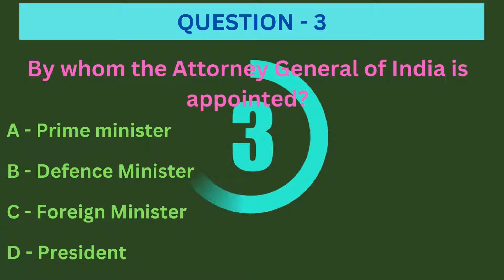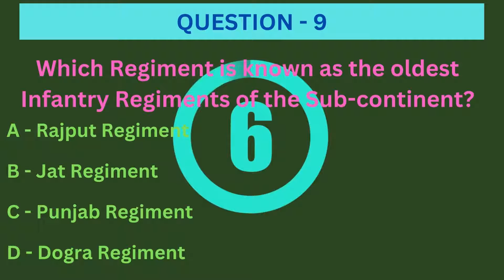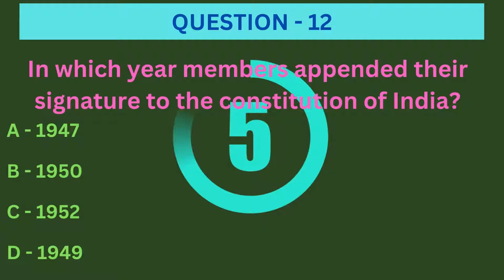Top 15 Q&A on Indian Constitution For UPSC Exam Paper-1 | General Awareness For SBI, IBPS Main Exam.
To Know More About Popular Occurrence …….
Information about -
• History of India & Indian National Movement.
• Indian & World Geography – Physical, Social, Economic Geography of India & the World.
• Indian Polity & Governance – Constitution, Political System, Panchayati Raj, Public Policy, Rights Issues, etc.
• Economic & Social Development – Sustainable Development, Poverty, Inclusion, Demographics, Social Sector Initiatives, etc.
• General issues on Environmental ecology, Bio-diversity & climate change – that do not require subject specialization.
• General Science.
• Government Exam Details